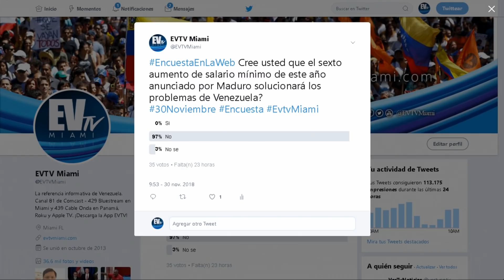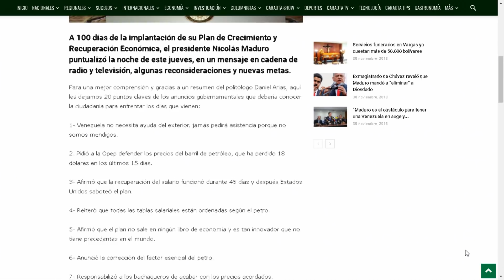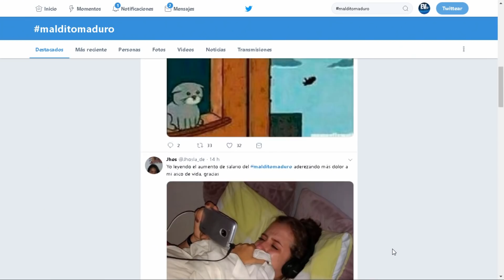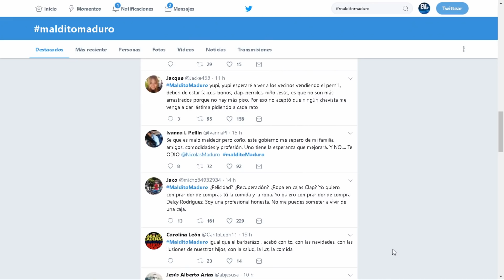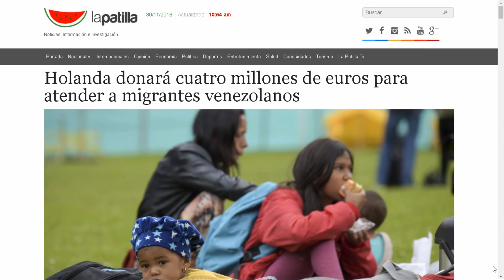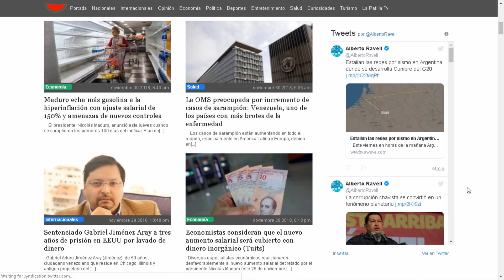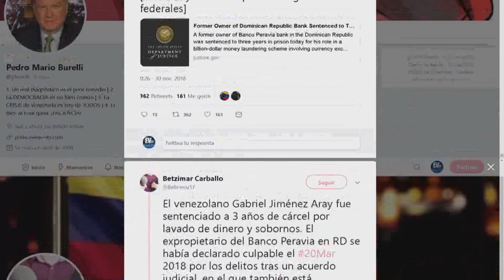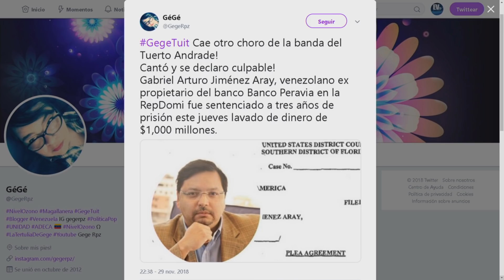Maduro desata las RRSS tras sexto aumento de salario de este año - En la Web EVTV - SEG 01